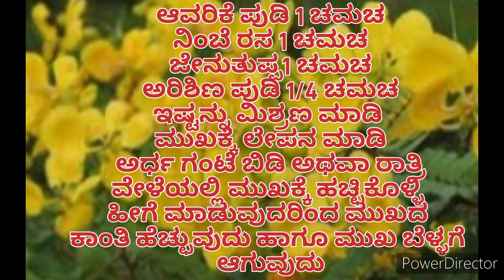Face pack,Skin care, ಮುಖದ ಕಾಂತಿ ಹೆಚ್ಛಿಸಲು ಮನೆಮದ್ದುfaceglow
Face pack,Skin care, ಮುಖದ ಕಾಂತಿ ಹೆಚ್ಛಿಸಲು ಮನೆಮದ್ದುfaceglow facepacksforglowingskin youtubevideoyoutubeshorts youtube youtuber youtubechannel youtubers yt youtubevideo ytshortssimple rangoli , daily rangoli, basic rangoli, dots rangoli , youtube rangoli channel